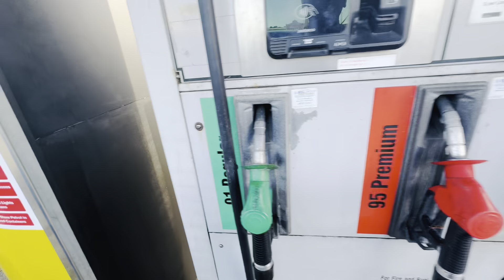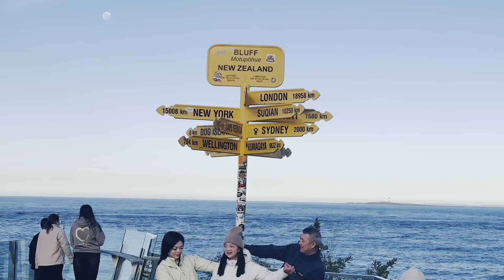A journey from Invercargill😍 to Newzealand🇳🇿 Bluff💦 newzealandlife🇳🇿🇳🇵